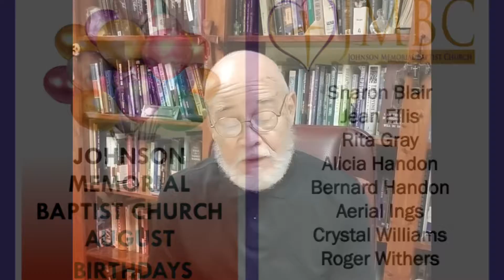Reverend Goode "What's On Your Mind?" Romans 12:2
Johnson Memorial Baptist Church Washington DC